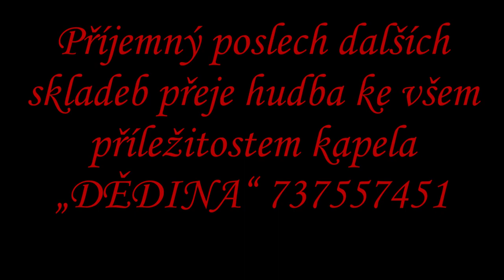TENKRÁT NÁM VALČÍK HRÁLI Josef Dobeš Franta Kudrna